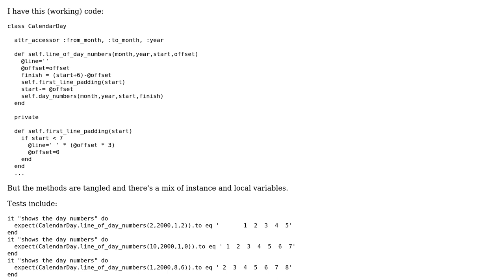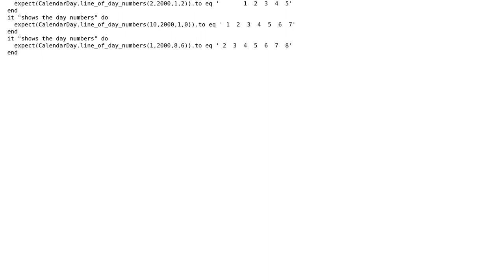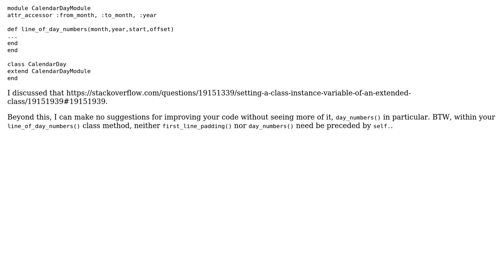Code Review: Displaying the calenday day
With thanks & praise to God, and with thanks to the many people who have made this project possible! | Content (except music & images) licensed under CC BY-SA | Music | Images & others | With thanks to user Michael Durrant user Jamal user Cary Swoveland and the Stack Exchange Network Trademarks are property of their respective owners. You are responsible for your own actions.